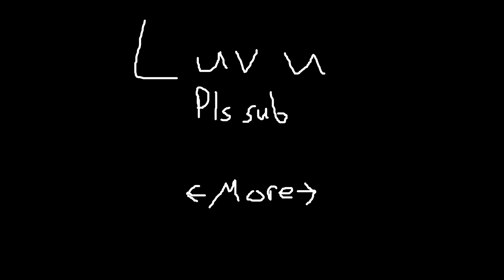Lightsabers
Lightsabers, amirite? I had a lot of fun making this one tbh, with the interview style and all